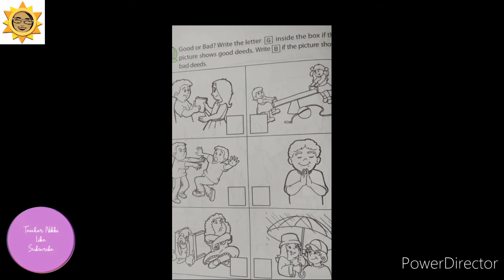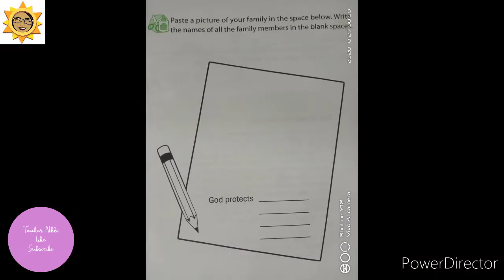GOD PROTECTS US / BIBLE STORIES OF SHADRACH, MESHACH AND ABEDNEGO